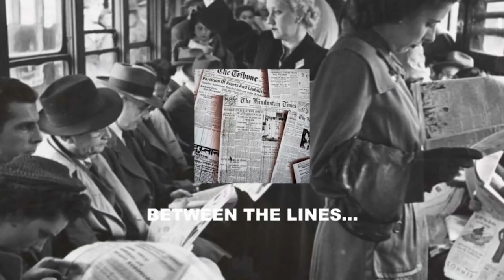Banking for All Act, Cryptocurrency & Facebook Project Libra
Cryptocurrency may become mainstream sooner that we think! Digital wallets may help many without a banking account or checking account.  And Facebook is getting into the digital currency action with Project Libra.

Roku:  The Reewind Network